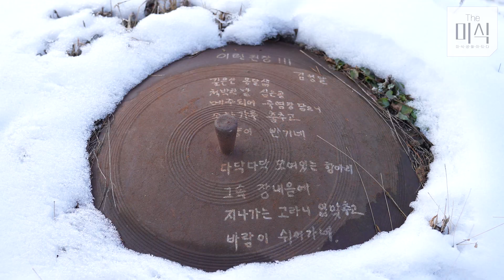[The Record] '나물밥상' 강원도 영월의 신선한 재료로 만든 수라상 부럽지 않은 한상차림. K-Food 'a table full of vegetables'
편안히 넘어가는 고을, 강원도 '영월'
가을 여행지 하면 떠오르는 지역 강원도,
강원도 중 영월의 겨울을 가득 담은 나물밥상 의 찐맛을 담다.

직접 만드시는 매주 , 된장 등 손맛 가득한 원재료를 이용한 요리.
일반 메밀전과는 메밀나물전 , 떡갈비 , 두부부침 까지 한 상에 담아내
어느 수라상 부럽지 않은 강원도의 나물밥상.

강원도의 신선한 재료로 찐맛을 가득 담은 미식생활기록.
미식, 생활의 시작, 대한민국의 맛을 기록합니다.

🚀 Location 영월 산속의친구 (강원 영월군 북면 덕전길 132-53)